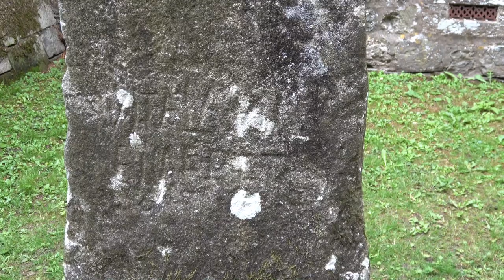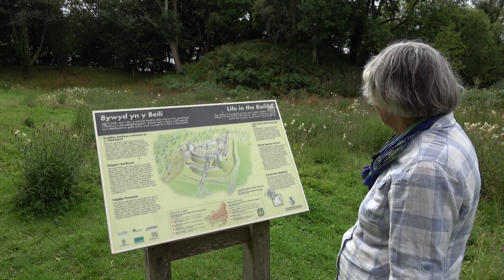North Pembrokeshire - around Newport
We visit some of the historic sites near Newport, Pembrokeshire - Nevern, Pentre Ifan and the roundhouses of Castell Henllys - climb Mynydd Carn Ingli, and look over Newport Sands.
00:00 Introduction
00:17 Nevern
05:56 Carn Ingli
08:29 Pentre Ifan
09:26 Carreg Coetan Arthur
10:19 Castell Henllys
14:00 Newport Sands